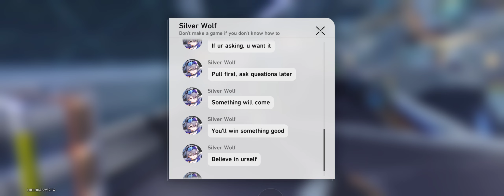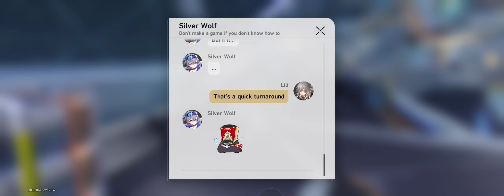Being Human 101